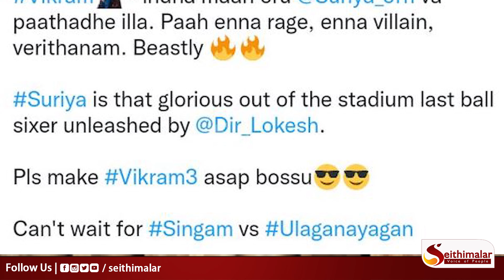விக்ரம் படத்தால் ஆடிப்போன சோஷியல் மீடியா..!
விக்ரம் படத்தால் ஆடிப்போன சோஷியல் மீடியா..! | Vikram | KamalHaasan | LokeshKanagaraj | VijaySethupathi